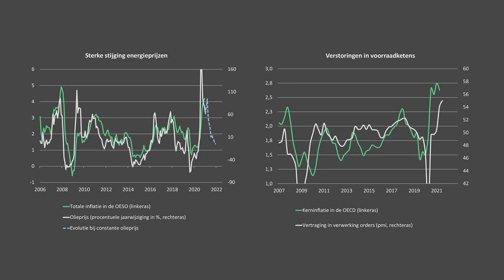Macro-economie en markten: onze verwachtingen voor het najaar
Het zomerreces zit erop. De Belgische economie veert op. Maar de coronapandemie is nog niet voorbij, een vierde golf schuilt om de hoek. Tijd om met Chief Economist Hans Bevers een korte balans op te maken van de wereldeconomie en de implicaties voor de beleggingsportefeuilles.